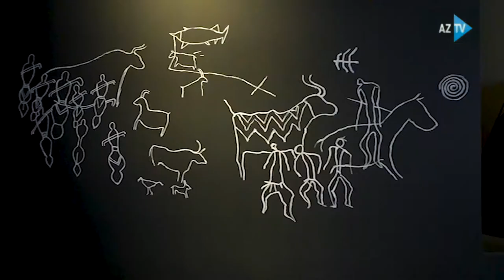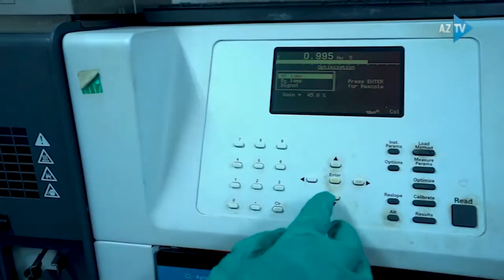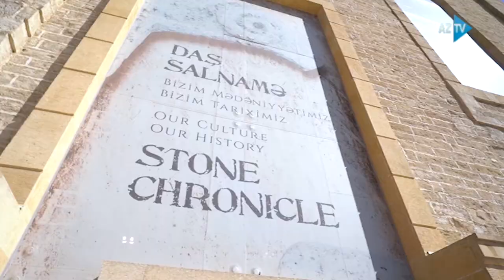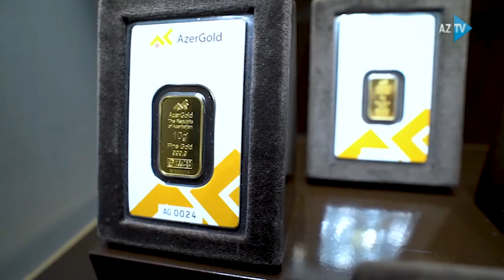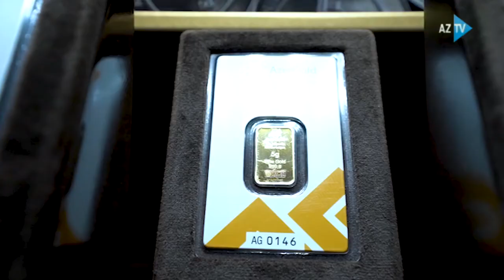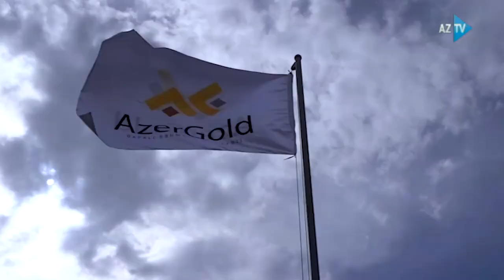"AzerGold" Azərbaycan qızılı - film-reportaj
" AzerGold" QSC-nin fəaliyyətinə həsr olunmuş sənədli film